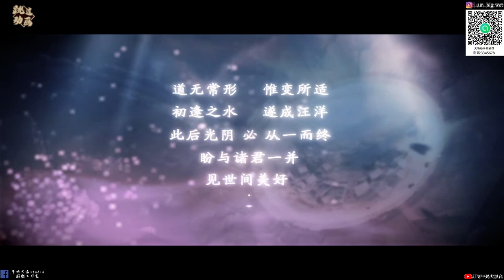【天地劫手遊 】主線劇情|3分鐘動畫快速瞭解全劇情|時空輪迴1.0|牛奶大濕台|陸服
2.如果有喜歡天地劫手遊的朋友，可以加入大濕的LINE社群
密碼:3345678